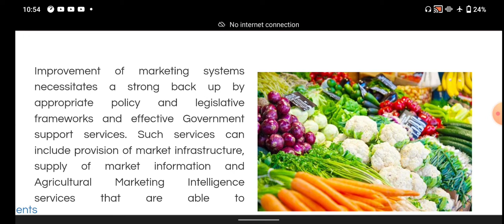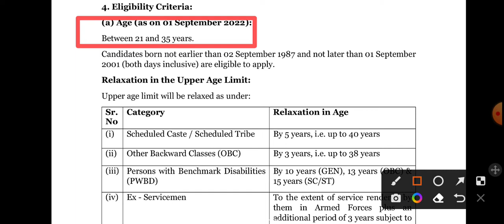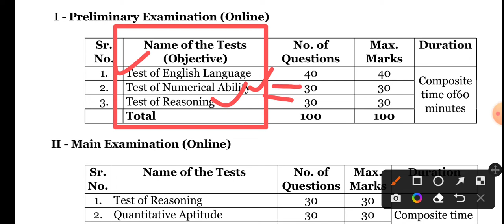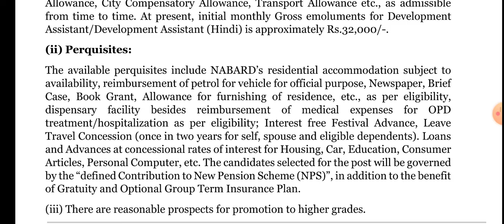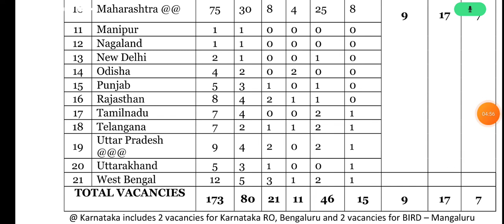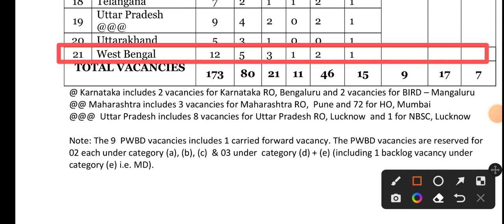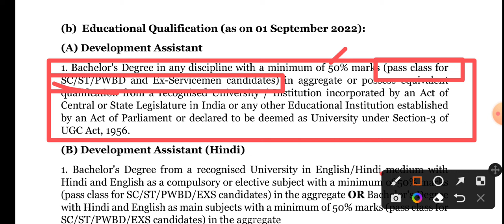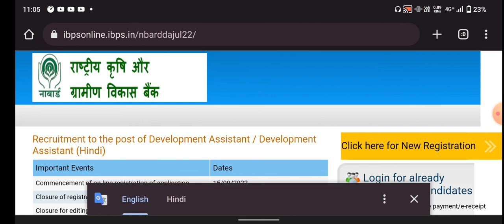শ্বতাধিক পোস্টে কৃষি প্রযুক্তি দপ্তরে কর্মী নিয়োগ | west bengal agriculture department job